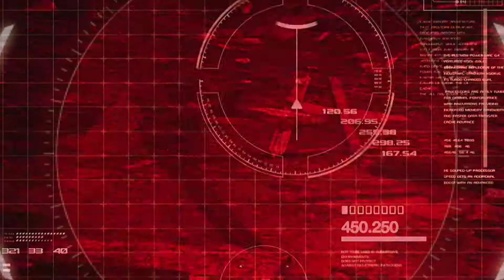[줄진을위하여] 철권 7 스토리 모드 Part 3 - 챕터 2 : 복수의 불꽃.